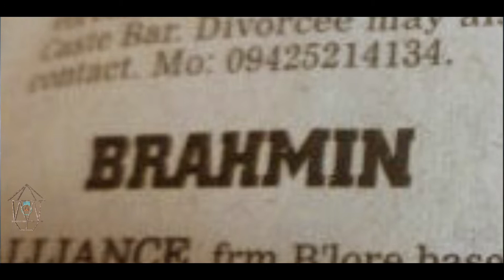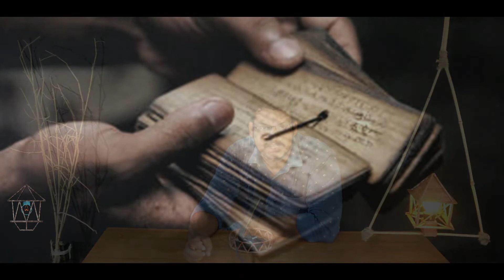Arranged marriage എന്ന പ്രകൃതി വിരുദ്ധ വിവാഹം | ചരിത്രം | നിഗൂഢ ലക്ഷ്യങ്ങൾ | An Untold Story, Facts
തെളിവുകൾ നയിക്കട്ടെ...

പ്രാചീന ഹിജ്ര സംസ്കാരം മുതൽ Modern Transgenders വരെ | Classification of Gender | Hijra Culture

ജാതി വ്യവസ്ഥ ശരിയാണൊ..???

"ഒരിക്കലുമല്ല"

ജാതകവും ജോത്സ്യവും ശാസ്ത്രീയമാണൊ..???

"ഒരിക്കലുമല്ല"

അപരിചിതനായ ഒരാൾക്കൊപ്പം മകളെ/സഹോദരിയെ ഒരു മുറിയിൽ അന്തിയുറങ്ങാൻ അയക്കുന്നത് സുരക്ഷിതമാണൊ..???

"ഒരിക്കലുമല്ല"

സത്രീധനം ഒരു നല്ല നാട്ടുനടപ്പാണൊ..???

"ഒരിക്കലുമല്ല"

അങ്ങനെയെങ്കിൽ... ജാതിയും ജാതകവും നോക്കി, സ്ത്രീധനത്തിൻ്റെ കണക്ക് പറഞ്ഞ് കച്ചവടം ഉറപ്പിച്ച്, താലികെട്ടി എന്ന ഒറ്റ കാരണത്താൽ അപരിചിതനായ ഒരാൾക്കൊപ്പം ഒരു മുറിയിലേക്ക് എന്തും ചെയ്യുവാനുള്ള ലൈസൻസും നൾകി മകളെ/സഹോദരിയെ അന്തിയുറങ്ങാൻ പറഞ്ഞയക്കുന്ന Arrange marriage വ്യവസ്ഥ ശരിയാണൊ..???